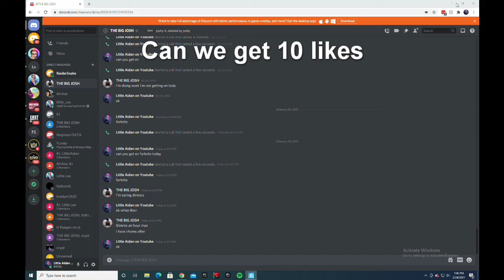Playing on Controller (Day 2)